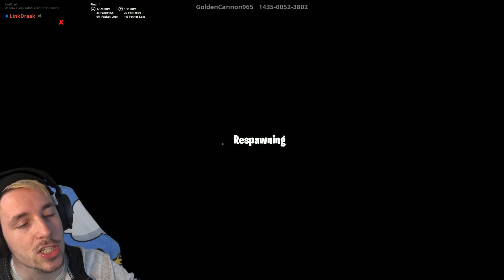CROSS THE ROAD 2!? - Fortnite Creative